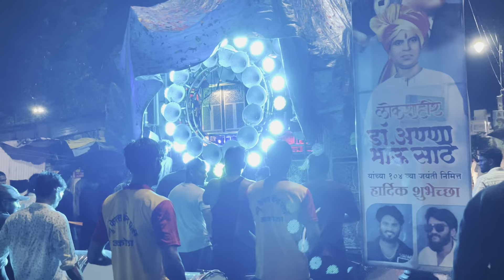न्यू फेमस का तडका ❤️‍🔥😎 × मांग म्हणजे कॉलर टाईट Song × New Famous Band Party Akola × Anna Bhau Sathe